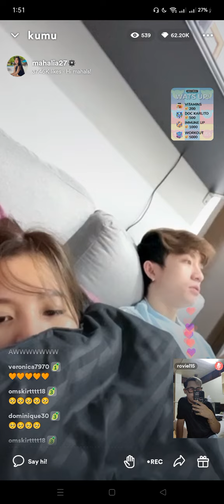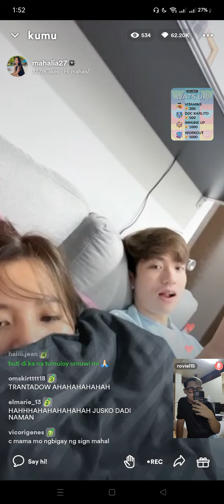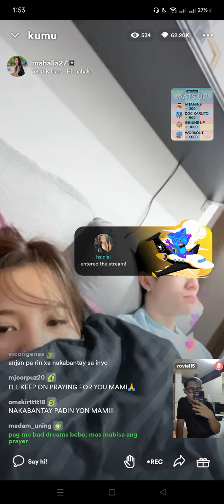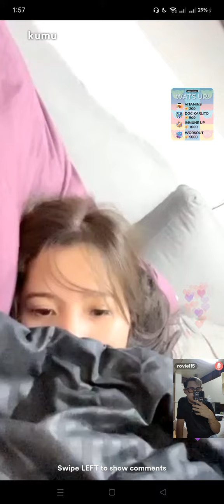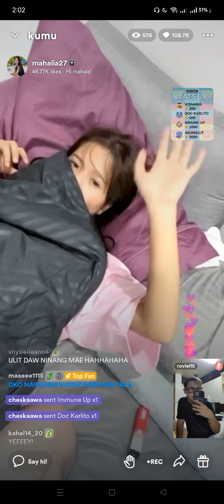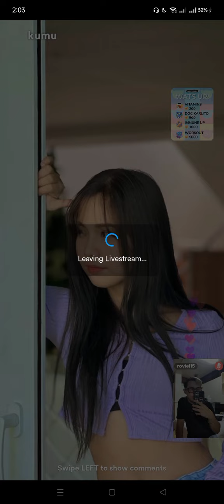ITO LANG PO MUNA ANG IPAPAKITA NI MAHALIA | Karlia Updates